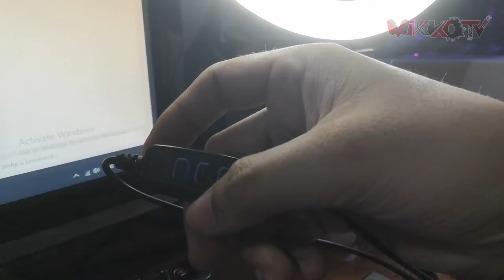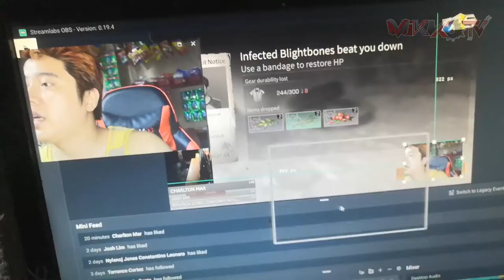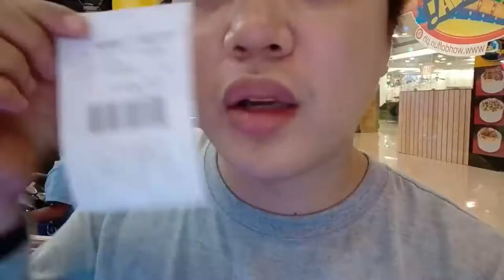26cm Ring Ligh is it Worth it?? (Tagalog)